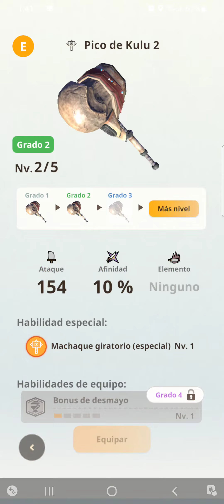juego monster hunter now cazando al diablos monsterhunter 🤩🤩🤩🤯🤯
un wyvern duro de pelar jajaja 😂 😅